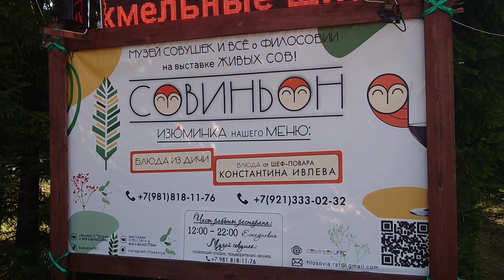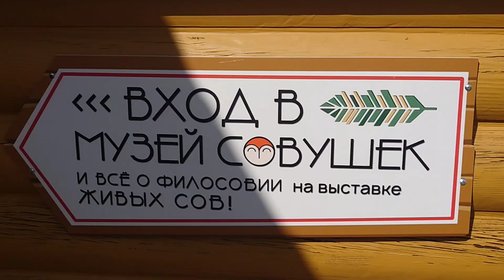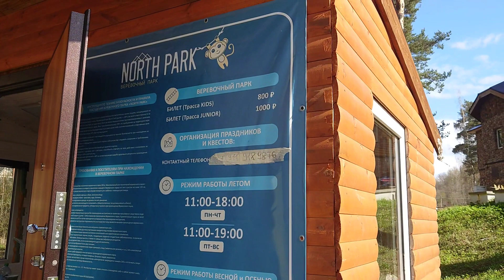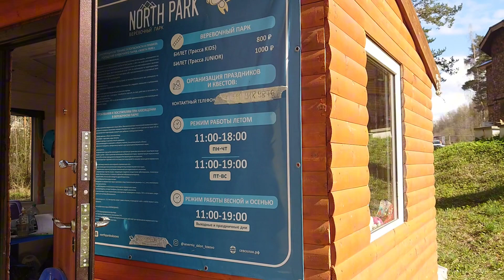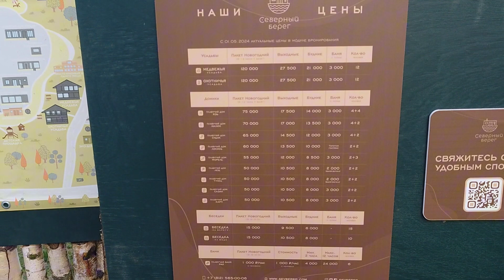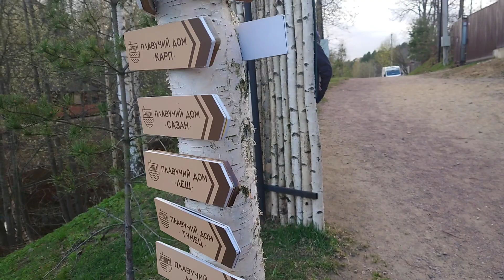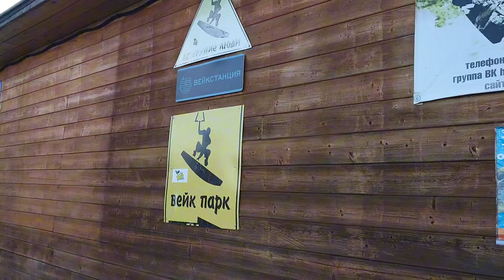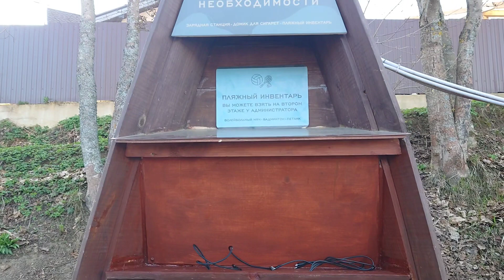Северный склон и берег в Ленинградской области (поселок Токсово)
Ленинградская область, поселок Токсово, ул. Офицерская, 17-Б
00:00 Территория Северного склона
00:21 Отель, мотель
01:07 Музей совушек
03:20 Спуск с препятствиями на электро мотоцикле
04:05 Мини-зоопарк медведь
07:38 Мини-зоопарк ворон
08:29 Мини-зоопарк кролик
08:58 Мини-зоопарк птицы
10:59 Мини-зоопарк волк
11:53 Детская площадка
12:23 Мини-зоопарк черепахи
12:47 Веревочный парк, трассы
18:04 Северный берег
18:30 План территории, прейскурант цен
18:58 Территория Северного берега